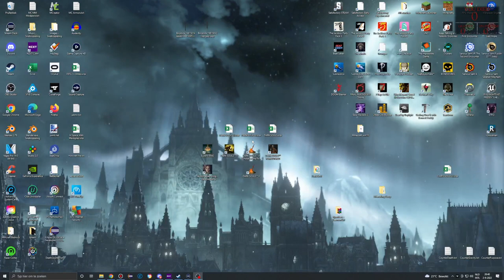Elden Ring Seamless Co-op w/ Sock3t1 STREAM 1 (1/2)